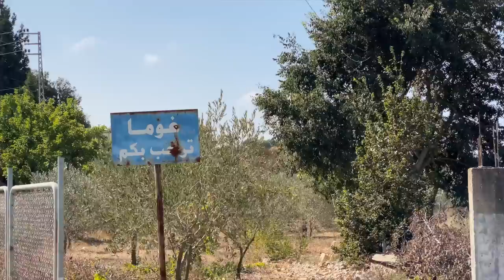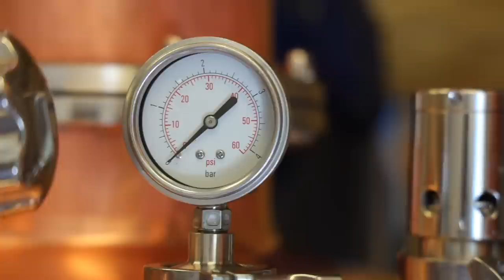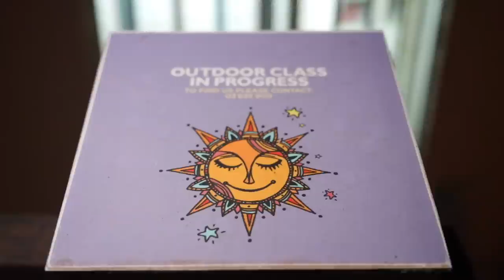3 Days in Batroun, 30 Stops, 15 Villages: Beautiful Internal Tourism (DAY 1)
The Tour Continues... "3 Days in Batroun", 30 Stops, 15 Villages: Beautiful Internal Tourism (DAY 1)
تستمر الجولة ... "3 أيام في البترون" ، 30 محطة توقف ، 15 قرية: سياحة داخلية جميلة (اليوم الأول)
Batroun

Saydet El Maounet Church
Smar Jbeil, Lebanon

Smar Jbeil Citadel
Smar Jbeil, Lebanon

Bassil Dairy and Breakfast
Smar Jbeil, Lebanon
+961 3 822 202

Mar Saba Al Asareya - Church
Edde, Lebanon

Saj Linda
Masroub street, Edde, Lebanon
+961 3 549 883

A3det Zouzou
Ghouma, Lebanon
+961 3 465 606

The three brothers
Smar Jbeil, Lebanon

Wadaya Greenland
Mrah El Zaiyat, Lebanon
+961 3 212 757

Amar El Dar Restaurant قمر الدار
Unnamed Road, Lebanon

Darma Ji Batroun
Bahsa Beach, Lebanon
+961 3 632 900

Khebez Ebrine
Batroun - Tannourine Rd, Lebanon
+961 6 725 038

Holy Family Convent - Congregation of Maronite Sisters of the Holy Family
Aabrine, Lebanon
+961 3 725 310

Atelier Elie Dargham
Unnamed Road, Lebanon
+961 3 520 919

Tony Najm Olive Press
Chabtine, Lebanon
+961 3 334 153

Casa El Skaff
Unnamed Road, Douma, Lebanon
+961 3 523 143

Chalhoub Restaurant
Douma, Lebanon
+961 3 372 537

Pine Straw Douma
Snawbar street, Douma, Lebanon

Hanna's pottery
Aassiya, Lebanon

Sept Winery
Nahla, Lebanon

Unique Pizza
Sea Side Rd, Lebanon

Merchak Aal Baher (مرشاق عالبحر)
Sea Side Rd, Kfar Aabida, Lebanon